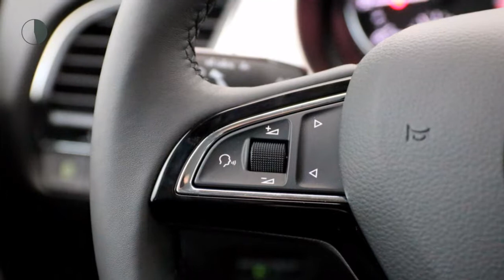Škoda Fabia Combi 1.0 TSI Greentech 110pk DSG-7 Drive + Tech pakket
Gem. verbruik: 4,0 l/100km
Verbruik stad: 5,0 l/100km
Verbruik snelweg: 4,0 l/100km
Emissie: 107,0 g/km
Energielabel: B

Merk: Škoda
Model: Fabia
Type: Combi 1.0 TSI Greentech 110pk DSG-7 Drive + Tech pakket
Bouwjaar: 2018
Vermogen: 110 kW
Cilinderinhoud: 999 cc
Aantal cilinders: 3
Brandstof: benzine
Uitstootklasse: euro 6
Transmissie: automatisch
Gewicht (leeg): 1.088 kg
Max trekgewicht: 1.100 kg
Carrosserievorm: stationwagon (5 drs)
Kleur: wit

Accessoires:
* 3-puntsveiligheidsgordels achter
* ABS/ASR
* Airconditioning
* AMS (Anti-Misfueling System), voorkomt tanken van verkeerde brandstof
* Bandenreparatieset
* Bandenspanningcontrolesysteem
* Bluetooth handsfree telefoonvoorbereiding
* Cruise control
* Fabrieksgarantie
* Getint glas
* Gordijnairbags
* Haken in bagageruimte
* Handremgreep en pookknop in leder uitgevoerd
* Interieurlijst Light Brushed
* Led- dagrijverlichting
* Lederen multifunctioneel 3-spaaks stuurwiel met chrome details
* Leeslampjes voor
* Lichtmetalen velgen 16'' Italia antraciet
* Middenarmsteun voor
* Middenconsole met 12v aansluiting, flessenhouder en opbergvak
* Mistlampen vóór
* Navigatiesysteem Amundsen met 6,5'' kleuren touchscreen inclusief data West-Europa
* Paraplu in opbergvak onder bestuurdersstoel
* Parkeerkaarthouder
* Parkeersensoren achter
* Pollenfilter
* Radio Swing (2DIN) met 5'' touchscreen, SD-card en USB aansluiting voor externe media en apple connectivity
* Reservewiel tijdelijk
* Snelheidsregelaar
* Startonderbreker
* Stoffen bekleding ''Drive'' Black
* Stuurbekrachtiging
* Verwarmbare achterruit
* Voetgangersbescherming
* Voice control
* Zijairbags vóór
* Zonnekleppen met make-up spiegels
Omschrijving:
Actiecode: DecemberVoor meer informatie over een nieuwe Audi kunt u contact opnemen met Mark Weterings of Jeroen Muis. Voor een nieuwe Volkswagen met Frans du Maine, Albert Bos of Niels Ott. Voor een nieuwe Škoda met Maarten Hoekenga. Voor een nieuwe Seat met Frank Borst. Voor bedrijfswagens met Gerard de Boer (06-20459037).

Aanbieder: